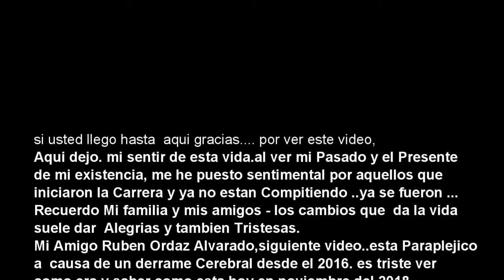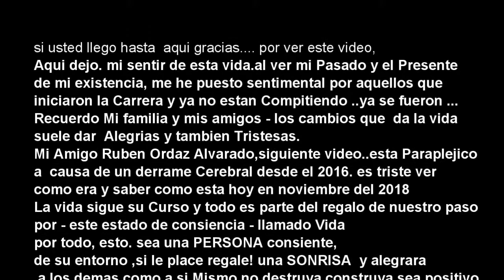Los 80s Como era la Gente - la Ciudad y Pueblos de Jalisco México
Fotografías de Guadalajara -  asi lucia la gente Joven en los 80s Concha Acústica, Agua azul,Tepatitlan, Cocula Ameca, Puerto Vallarta algunas comparativas significativas de antes y en la actualidad con el apoyo de GOOGLE MAPS  -  y RUBGONPIONER8  amenizado con música un poco nostálgica de todo lo BUENO que se perdió y oh Transformo - no siempre en bien común.
Al final del video esta un enlace a una versión, Lenta de estas Imágenes  para leer en detalle y modificado.